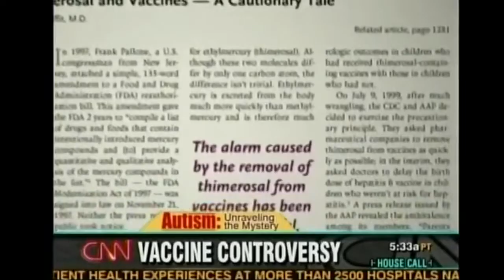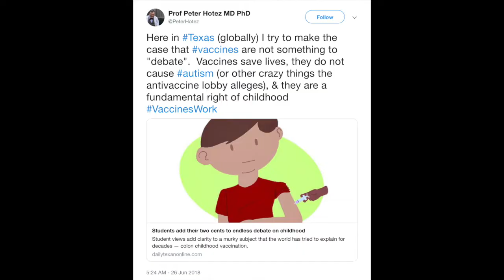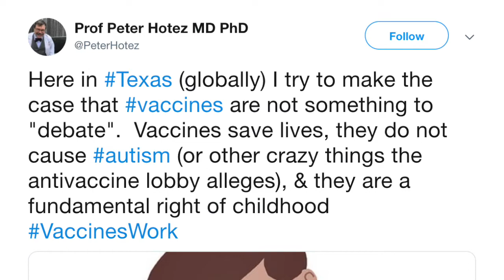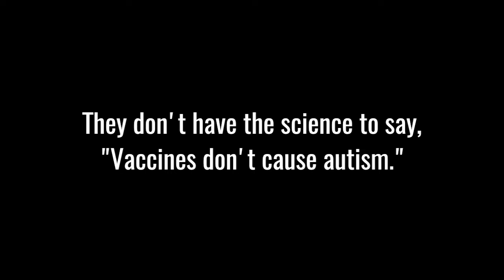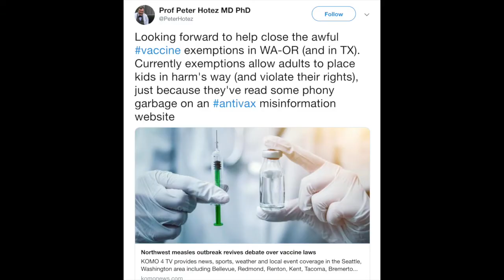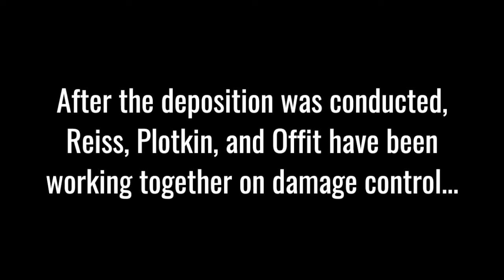Science in the Media vs Science Under Oath – Liberty Under Attack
You’ve heard it over and over again in the media from public health officials, CDC, doctors and scientists, that “vaccines don’t cause autism.” You would be led to believe those words are backed by a “mountain of science” that proves it without any doubt – – that is unless you’ve experienced the truth for yourself or you've done the research to verify these claims being made.

In this video you will hear the so called experts answer the question on the link between vaccines and autism and then you’ll hear a world renowned scientist answer the question in a deposition under the penalty of perjury.

These are the same experts who are teaching our future doctors and lawyers in America and currently pushing for legislation at the state level (perhaps beyond) that would ban religious exemptions to opt out of vaccination.

Links/ Credits to images/videos shown in the order they appear:

1. Offit on CNN
Director Dr. Julie Gerberding admits that Hannah Poling has vaccine induced autism to Sanjay Gupta on CNN.CNN HOUSE CALL WITH DR. SANJAY GUPTA
Unraveling the Mystery of Autism; Talking With the CDC Director Julie Gerberding; Stories of Children with Autism; Aging with Autism Aired March 29, 2008 - 8:30 ET

2. Paul Offit: “Vaccines don’t prevent autism”Dr. Wells'

4. Arthur Caplan: “You’ve gotta fight unfair”
The National Meningitis Association hosted a panel discussion, Achieving Childhood Vaccine Success in the U.S., before its 2016 “Give Kids a Shot” Gala on May 9, 2016. The panel addressed a range of issues including parents who opt out of childhood vaccine requirements, physicians who stray from the recommended vaccine schedule, and the role of the media in creating or removing barriers to vaccine success.

6. C-Span with Dr. Stanley Plotkin
NOVEMBER 3, 2011History of VaccinesDr. Stanley Plotkin talked about the history of vaccines, and he responded to telephone calls and electronic communications.…

8. Dr. Peter Hotez Quotes Thomas Jefferson Part 1: 2:

9. Hotez tweet on WA/OR exemptions

10. Arthur Caplan: “Let’s stop talking about the rights of the parent and start talking about the rights of children.”
Caplan AL. Do Children Have Vaccination Rights? Medscape Oct. 22, 2018.

14. Dorit Reiss Tweet on criminalizing not vaccinating

15. Dorit, Plotkin, Offit collaborative Long Overdue: Check Out the Vaccine Resources Library for Expert Witnesses June 14, 2018

16. Paul Offit quote Dr. Paul Offit Receives 2018 Albert B. Sabin Gold MedalApril 24, 2018